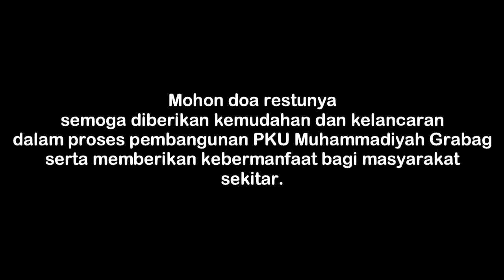Dokumentasi Proses Pembangunan PKU Muhammadiyah Grabag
Pembangunan PKU Muhammadiyah Grabag adalah salah satu ikhtiar dari pimpinan cabang Muhammadiyah Grabag dalam rangka membantu mempermudah akses kesehatan bagi masyarakat sekitar Grabag. pembangunan PKU Muhammadiyah grabag di atas tanah wakaf dari Bapak Badri yang berlokasi di Jl. Kyai Sirad No. 20 B Ponggol 2 Grabag, Kecamatan Grabag, Kabupaten Magelang.